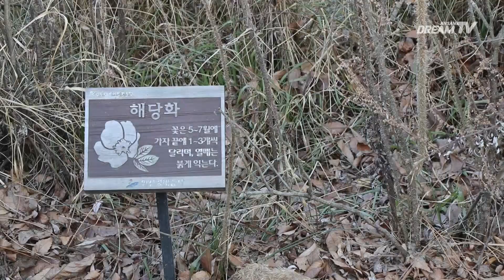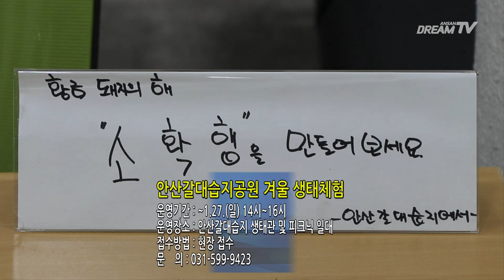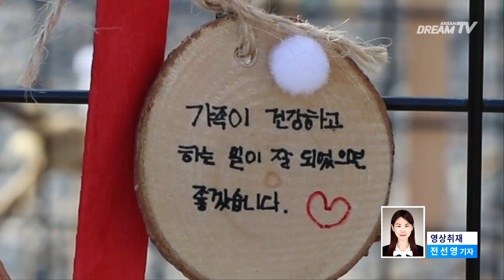안산갈대습지공원 겨울 생태체험 [전선영 기자]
안산시 안산갈대습지공원은 안산 9경에 속할 만큼 사계절 내내 아름다운 자연경치를 자랑하는 데요, 특히 이번 겨울 생태체험은 관내 시민을 대상으로 전문해설사와 함께 생태설명을 들을 수 있는 생태체험 프로그램을 무료로 운영하고 있습니다.